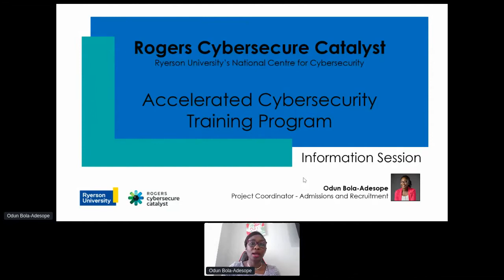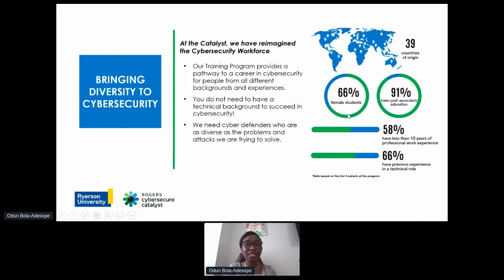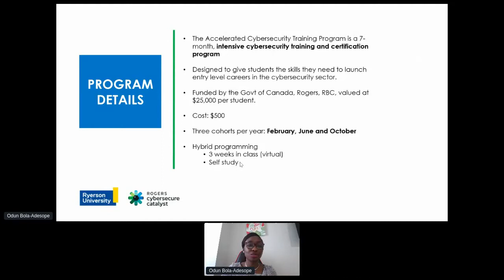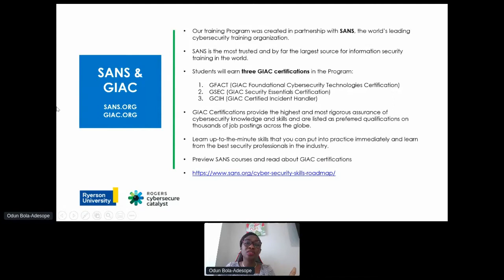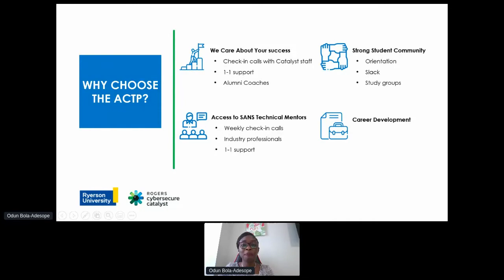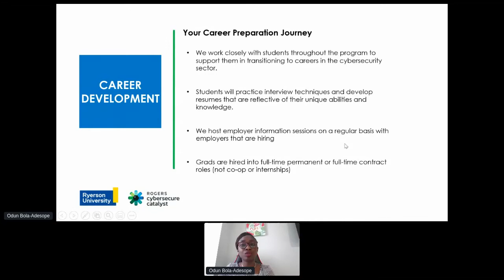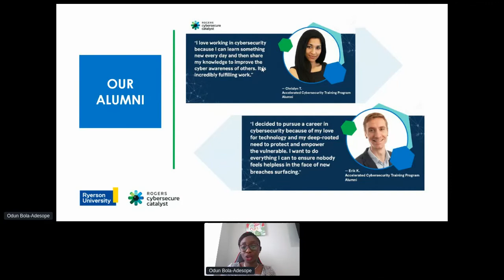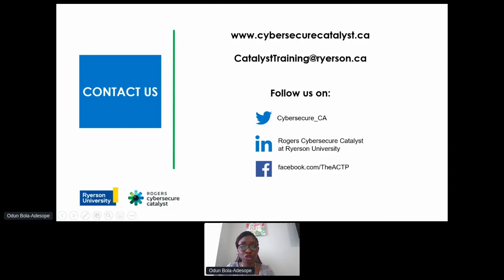"Discussing The Rogers Cybersecure Catalyst And The Accelerated Cybersecurity Training Program"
Odunola Bola-Adesope, Project Coordinator, Admissions & Recruitment, Ryerson University, spoke at our recent Virtual Canadian TECH Job Fair.